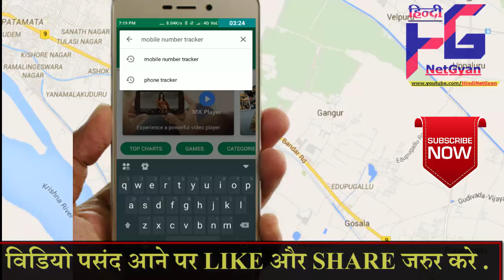Mobile Tracker Trace Any Phone Number Details With Location Locator 100% Working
Namaskar Dosto aaj ke is video me ham aapko batane wale hai MObile Number Tracker ke bare me ki kaise aap kisi bhi mobile number ko track kar sakte hain.
dosto maine kai sare app Playstore se download kiye aur un sabhi me maine mobile no. tracking karna chaha  .lekin is tarah se koi bhi application mujhe aisa nahi mila jo adject location kisi mobile number ka trace kar locate kar sake. inme se kuchh aise number the jo sirf state ke location batate the agar aap mumbai me hai to sirf aapka state mumbai batate the aap kis locality me hau o nahi batate the .

Lekin dosto aaj main is video me eak aise mobile no tracker app lekar aaya hu jiski madad se aap kisi bhi no ko track kar sakte hai aur main aapko sath sath proof bhi karke dikahunga.
To dosto video ko ant tak dekhte rahiye.
हमारे सोशल लिंक भी चेक कर सकते हैं ...

👏👏 धन्यवाद👏👏
👏👏आपका दिन सुभ रहे 👏